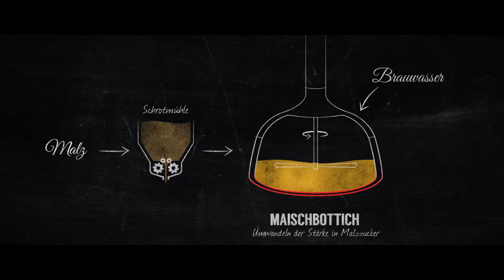Brauereibesichtigung Technik - Flensburger Brauerei